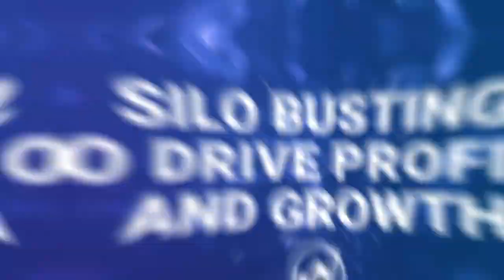Creating a Seamless Value Journey for Customers | TSIA World ENVISION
At TSIA World ENVISION, we bring together global organizations to foster a silo-busting culture that drives efficiency and fuels annual recurring revenue growth. Although some silos are necessary, we’ll help your team bust the silos that are hindering your tech company’s growth.

Bo Di Muccio, TSIA’s VP of professional services research and advisory, explains how re-evaluating silos is vital to ensuring a seamless customer journey to value.

ENVISION is a must-attend for tech teams seeking collaboration and innovation to create unified, thriving organizations. Our game-changing keynotes, breakout sessions on cross-functional excellence, and insightful TSIA Research Journeys provide actionable advice and validated insights.

Join industry leaders, participate in dynamic sessions, and unlock opportunities for success at TSIA World ENVISION, Oct. 16-18 in Las Vegas. Don't miss out!